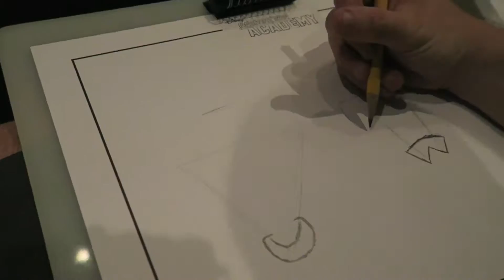UNIVERSAL / DISNEYLAND DAY 2 - Lazy Day Vacation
Andy and Betsy venture outside of Disneyland for a visit to Universal Studios Hollywood, but of course find themselves back at Disneyland by the end of the day.